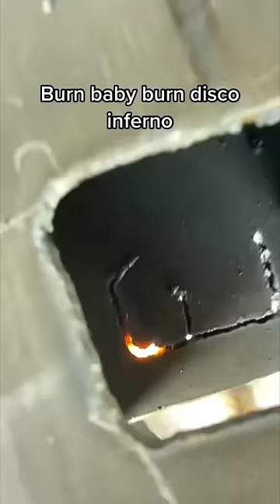Trailer Repair. Repost from @porkwelds(TikTok)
To find more great videos: @porkwelds(TikTok)

About YesWelder: YesWelder specializes in the design and manufacture of state-of-the-art welding machines, welding helmets, and accessories enjoyed by those with a passion for welding. Perfect for home and industry use, you can find YesWelder products globally and in the hands of people creating inspiring and durable work.